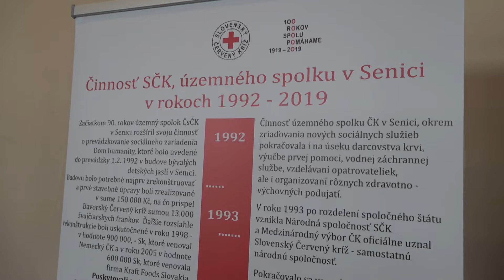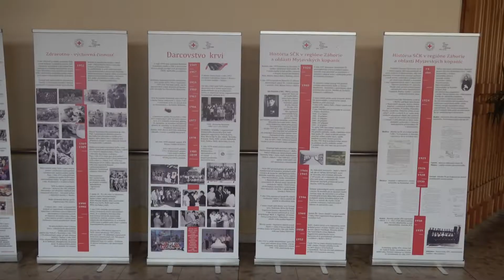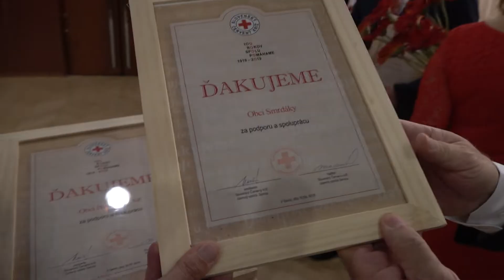Slovenský Červený kríž pomáha už 100 rokov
Bez pomoci dobrovoľníkov by to nešlo. Poďakovanie za podporu a spoluprácu dostala i TV SEN Senica.